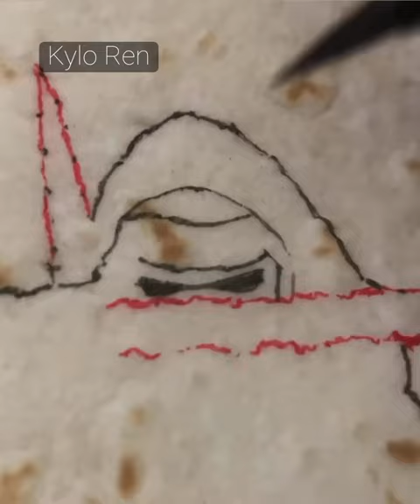2022 AURA’s Got Talent Show Video